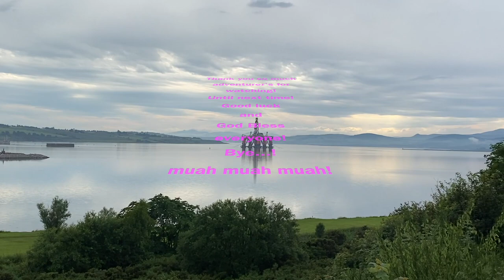THE PORT OF NIGG | CROMARTY FIRTH | HIGHLAND SCOTLAND 2020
This video is all around in The Port of Nigg, has a proud legacy spanning back more than 40 years established in 1972 the Nigg fabrication yard was custom-built to service Scotland's emerging oil & gas industry. Approximately 70 hectares of land were reclaimed from the eastern edge of Nigg Bay to create the yard and the Nigg Oil Terminal was added to the yard to support the Beatrice oilfield development in the mid 1970's.

Acquired by Global Energy Group in 2011, the company's vision, rather than replicate Nigg's past, was to follow a more sustainable model in the future, catering for a balanced mix of contracts to be undertaken covering the marine, subsea, topside, nuclear and renewable sectors.

Intro:
Edited by: Itsa Bing Thing (Please Kindly visit her channel)

Thank you so much adventurers for watching! Until next time! Bye...!